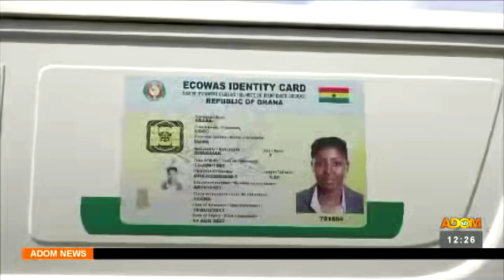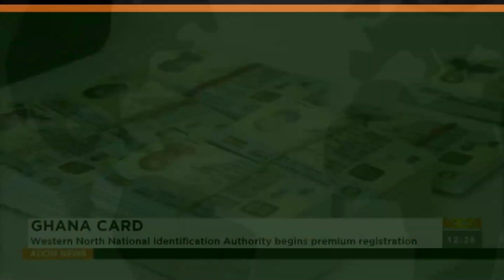Ghana Card: Western North NIA begins premium registration (15-06-23)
Ghana Card: Western North NIA begins premium registration - Premtobre Kasee on Adom TV